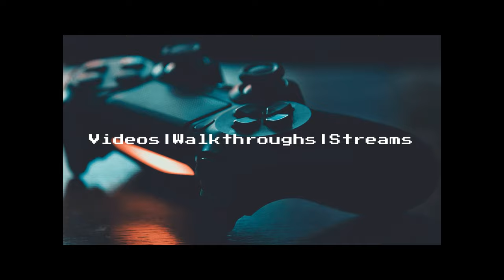Bless Unleashed| First Look and Gameplay| Part 2| 1440p: How is the combat so Far!!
Bless Unleashed Beta Ran for 13th May to 17th May. First Look, Gameplay and Impressions.

Bless Unleashed is an open-world online game that can be enjoyed with your friends and countless others. Venture out to engage in intense combat while exploring vast regions and treacherous dungeons.

About the game:
Explore the massive and lively world with your allies and friends. Or embark on an epic adventure alone and push your limits. From the weapons you wield to the skills you unlock, you have full control of your character's development and actions. Every choice you make in the world of Bless will shape your story. So forge your destiny and make your adventure go down in history.

System Specs:
CPU: i5-8600k at 4.5Ghz.
GPU: MSI RTX 2070s Gaming X Trio.
RAM: 8x2 GB 3200Mhz Corsair Dominator Platinum RGB.
AIO: Corsair iCUE H150i Capillex.
MOBO: Asus Strix Z370-F.
PSU: Corsair RM1000x.
Case: Metallic Gear Neo Qube.
Case Fans: 6x Deepcool CF120Plus.